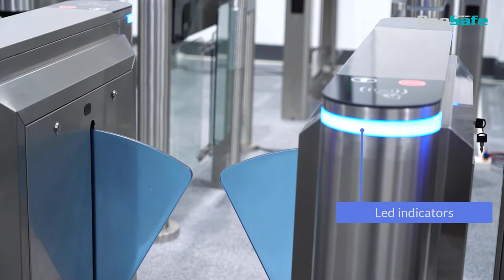Daosafe Optical Flap Turnstile DS312X Anti-reverse Function!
Daosafe focus on producing turnstile gate for 15+ years,which specializing in manufacturing and marketing of Tripod turnstile, Optical swing turnstile, Optical flap turnstile, Flap Barrier, Full height turnstile, Barrier gate.
Daosafe don't only offer parking barrier gates and turnstile gates, we also offer full access control solutions. Make all the devices can easily integrate with any access control system.

Daosafe have a well team-conscious, the ability of communication and coordination, work hard, meticulous and patience can afford the pressure of the work. We are young, passionate, fun, experienced, helpful, when doing business with us, there is nothing you cannot rest assured.